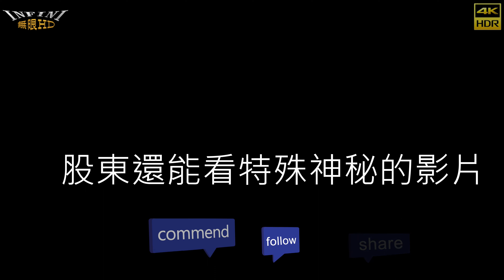【無限HD】SG 3(4K HDR)@前鎮廟會【大港新聞】